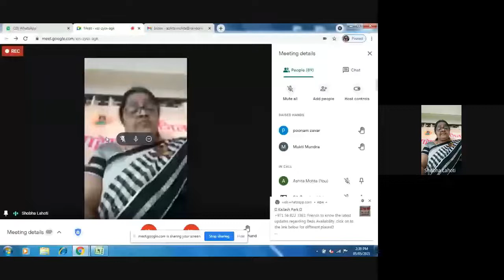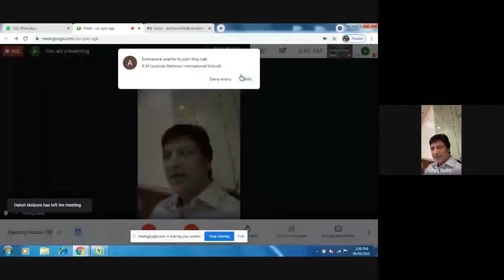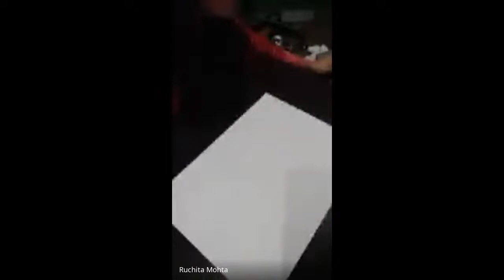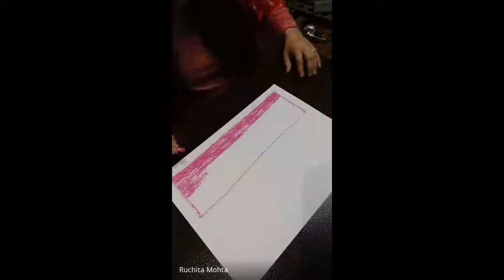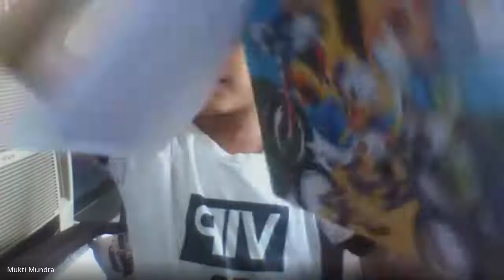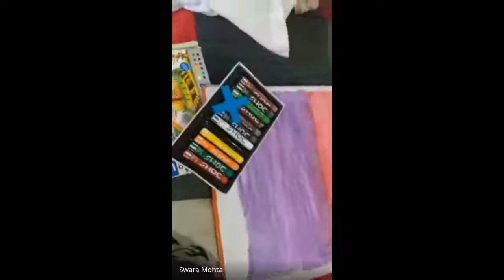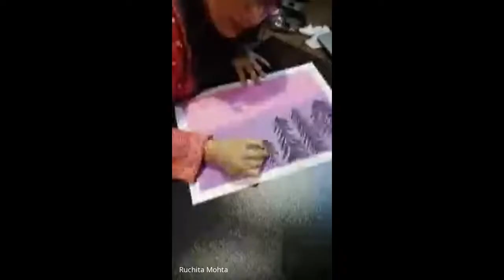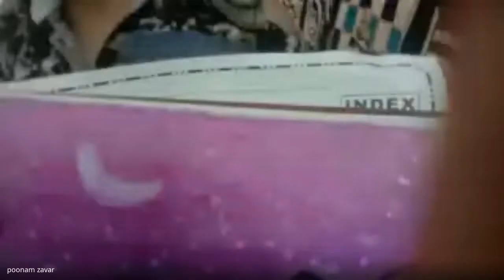05 05 2021 Oil Pastel Art Summer Camp Day 1-Thane Zilla Maheshwari Samaj